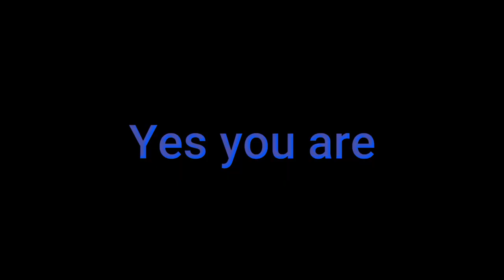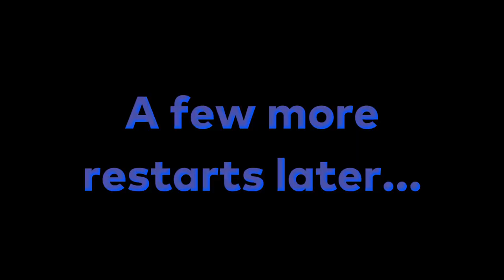We are The WORST One Armed Robbers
Wassup people, in today's video Me and My Friends play some One armed robber.